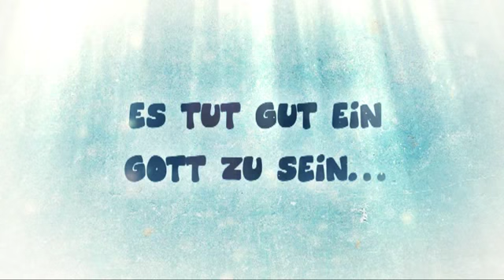Gods vs. Humans Spielszenen Trailer Wii